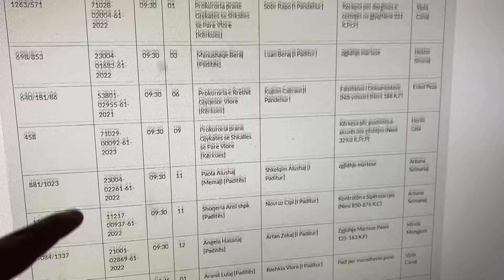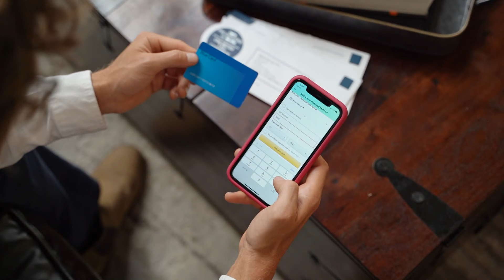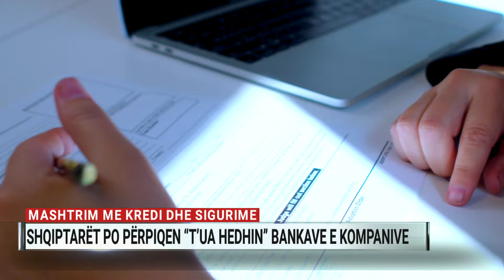“Dredhi” me kreditë, si shqiptarët po mashtrojnë bankat dhe kompanitë e sigurimeve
Gazetari i A2CNN, Marjo Brakaj jep më shumë detaje rreth fenomenit shqetësues në sistemin financiar.